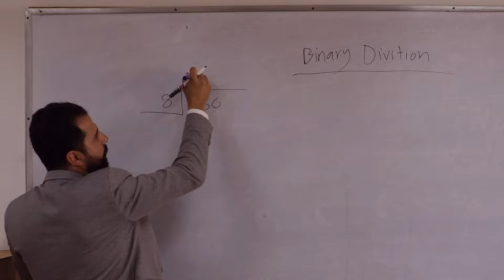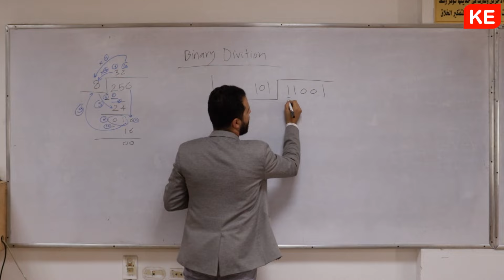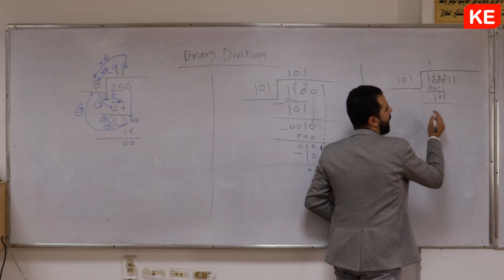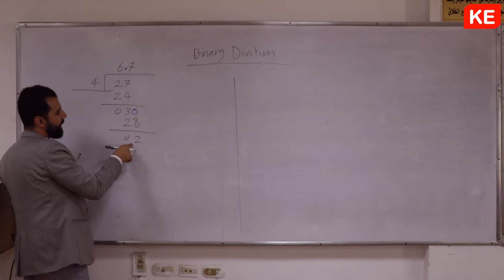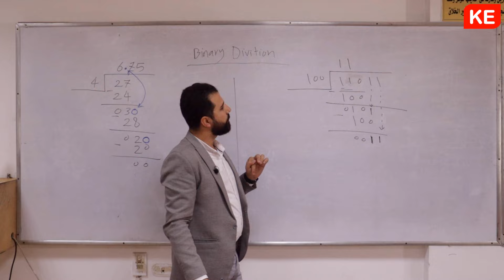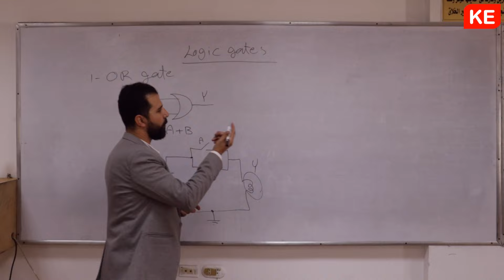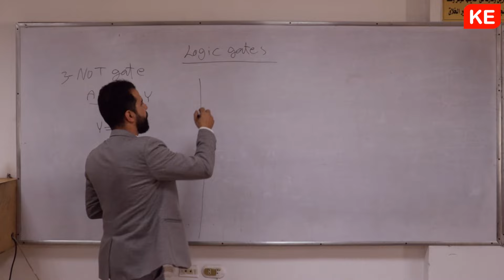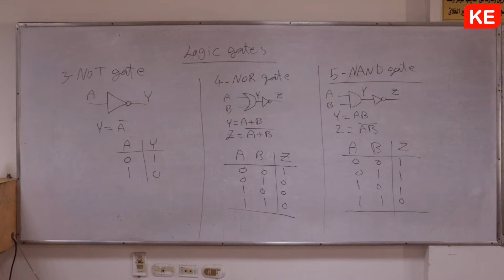Binary Division and Logic Gates Introduction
Binary Division
Introduction of Logic Gates